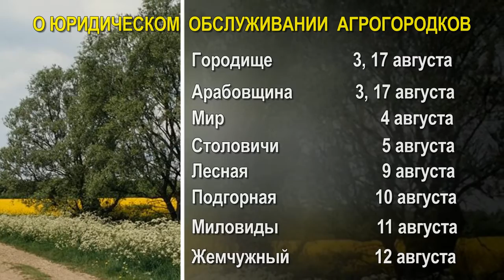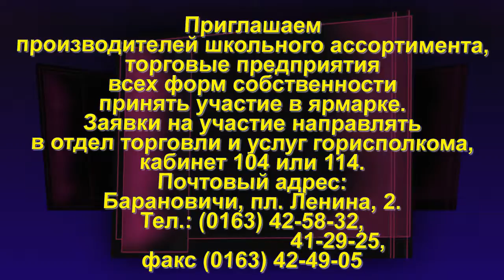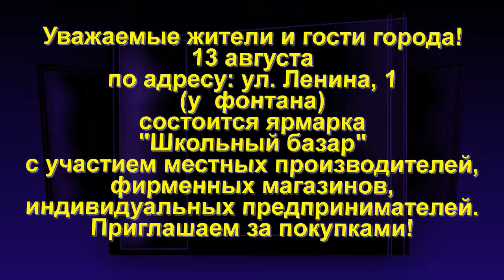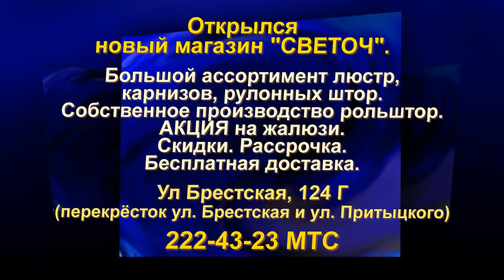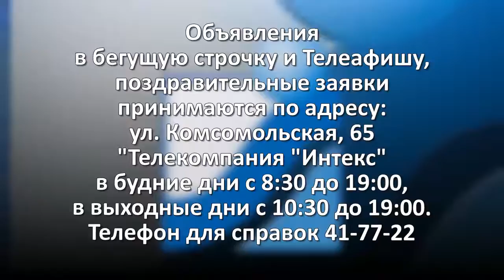Телеафиша от 03 08 2016